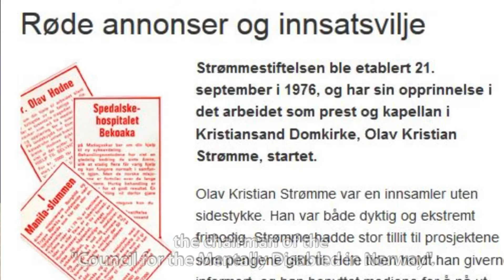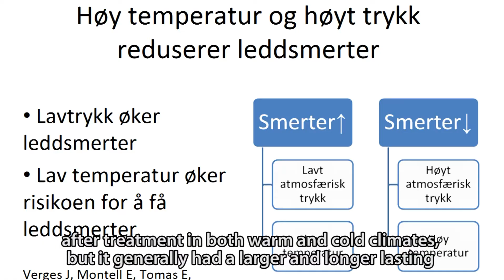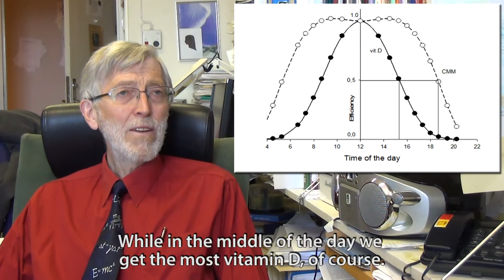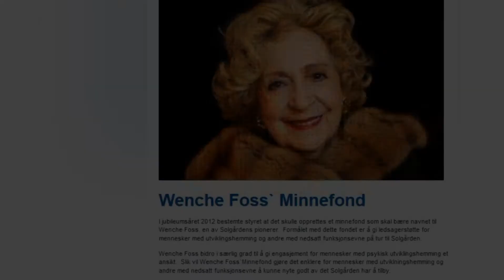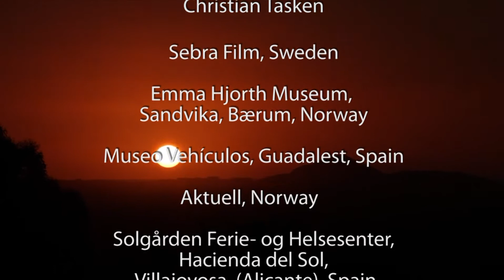Are you getting enough sun? (TEASER) Documentary by Torben Thoger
- In this short teaser for the complete documentary, we have asked renowned scientists what it is the sun and the warmth is doing to us, and we have visited the Norwegian colony on the Costa Blanca in Spain. We experience the interesting history of Solgården. The holiday and health centre sees itself as a kind of help organization that for more than 40 years has welcomed seniors, families and mentally disabled, who long for the sun. The language is Norwegian and it is subtitled in English.